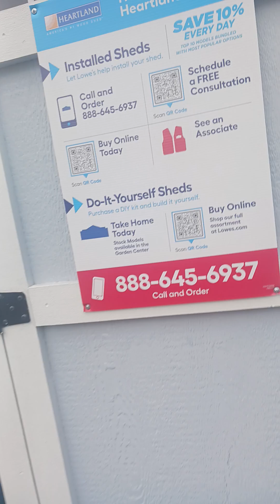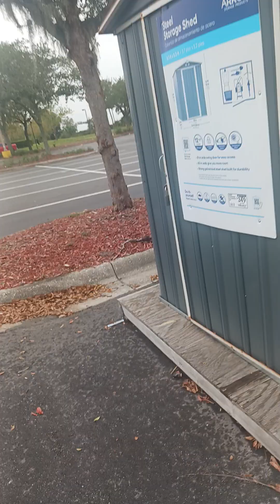Bus Stop walking with seasparkles corner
David plays David Anttila gaming channel